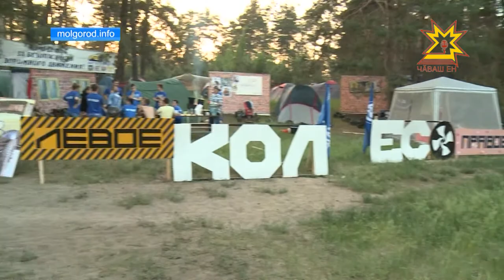В столице пройдет Молгород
Молодые, активные, одаренные. С 6 по 10 июня в Чебоксарах  пройдет традиционный форум Молгород. Что  ждет участников в этом году узнавала наша съемочная группа